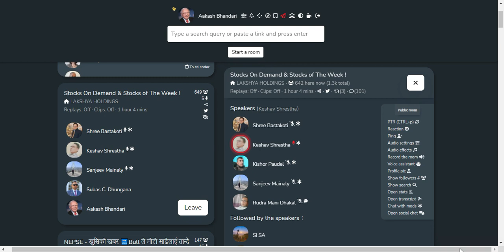SHARE MARKET DISCUSSION WITH DR KESHAV SHRESTHA | NEPSE UPDATE AND ANALYSIS | SHARE MARKET NEPAL